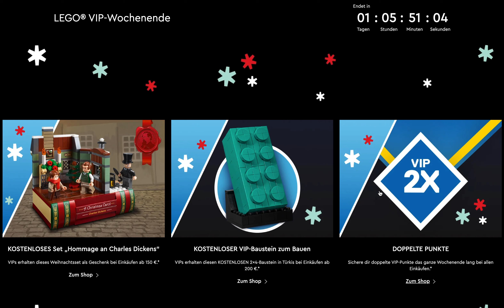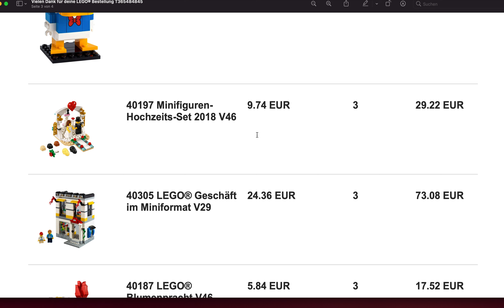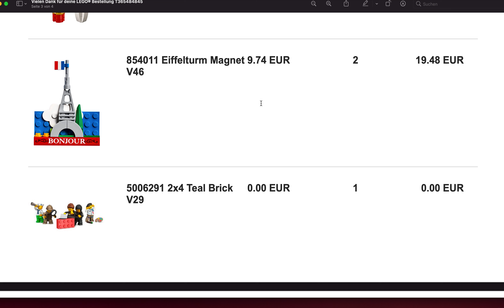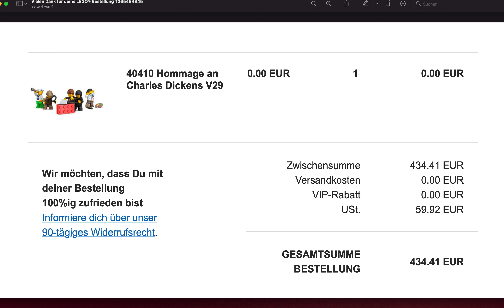LEGO® VIP-Wochenende - Ich habe zugeschlagen! Ihr auch?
Ich bin extra Freitag bis Mitternacht wachgeblieben, um dann zuzuschlagen. Ich bin trotzdem fündig geworden. Wie sieht es bei euch aus? Habt ihr was gekauft?